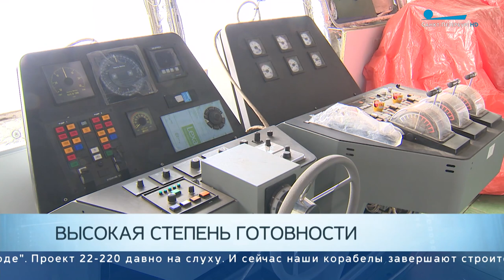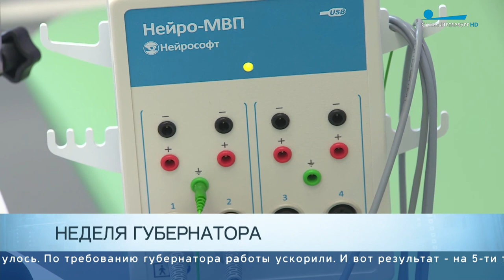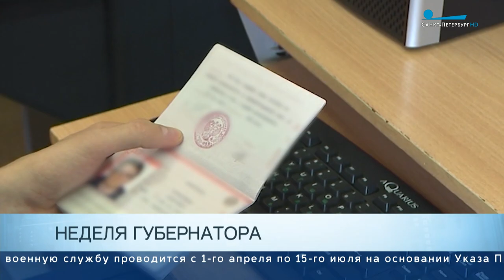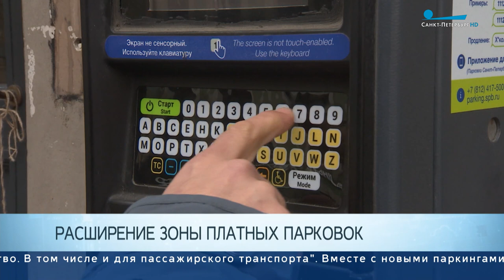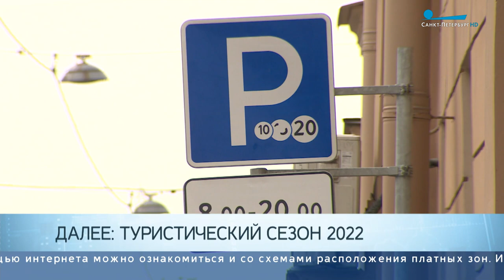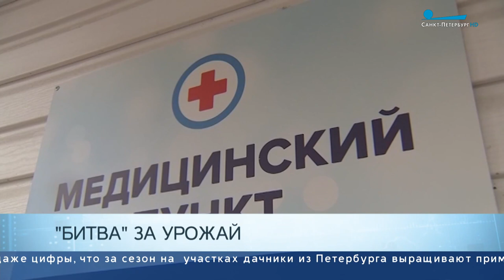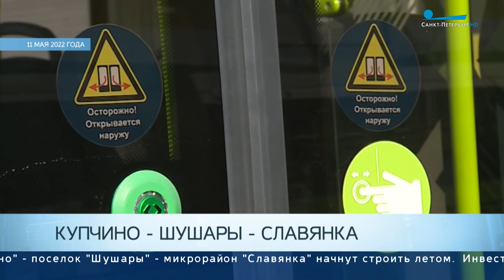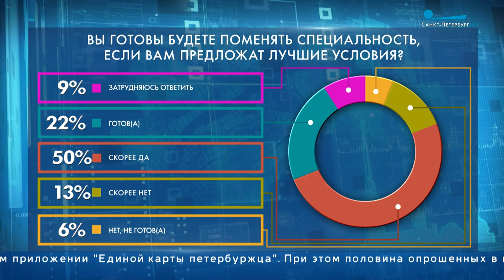Главные новости Петербурга за неделю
Корабелы завершают строительство ледокола «Урал». Этот исполин тоже отправится в Арктику, чтобы обеспечивать круглогодичный проход судов по Севморпути.

В Петербурге могут отменить масочный режим. Александр Беглов направил главе Роспотребнадзора Анне Поповой обращение с просьбой снять это ограничение. Пока же все действующие противоковидные меры в городе продлены до 15 июня.

Власти уже внедряют ряд инструментов, которые помогут бизнесу адаптироваться к новым условиям.

Центр Петербурга в ближней перспективе почти полностью будет охвачен платными парковками. Зону расширяют.

Больше полумиллиона туристов за майские праздники. Петербург неплохо начал первый после пандемии сезон.

Спортивные отмены. Петербург ведет отсчет большим международным событиям, которые в нашем городе уже не состоятся.

Петербуржцы на прошедших длинных выходных открыли дачный сезон.

Больше 70 процентов петербуржцев готовы поменять специальность, если им предложат лучшие условия. Это выяснилось в ходе опроса на сервисе «Городской диалог».

У стен Петропавловской крепости проходил ежегодный фестиваль корюшки. Праздник чисто петербургский, который имеет уже и свои традиции — в основном, гастрономические.

Чуть потеплеет на предстоящей неделе в Петербурге. Тем не менее, будет облачно с прояснениями, небольшие дожди.